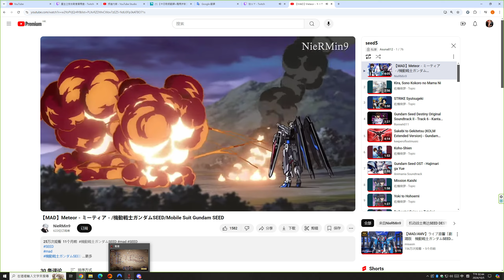Conqueror's Blade Zhan Yi 2024 10 05 14 43 58 04